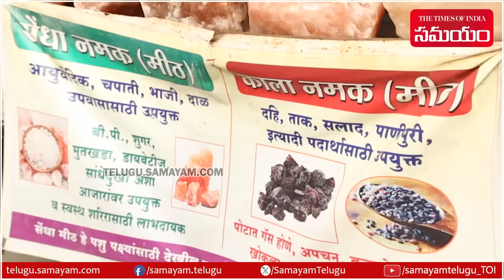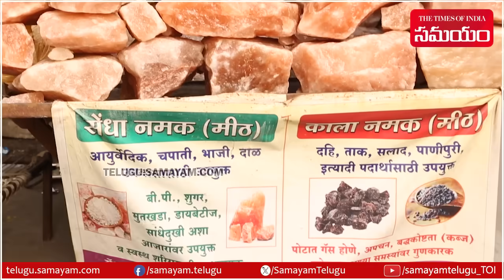Himalayan PINK SALT From Pakistan, Available In Hyderabad | Samayam Telugu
Himalayan Pink salt is usually mined in the vicinity of the southern part of the Himalayas which is commonly known as the Salt Range. The Salt range is situated in Punjab, Pakistan. And the Himalayan Rock salt is formed from a highly folded, faulted and stretched thick layers of Early Cambrian and Ediacaran evaporites.